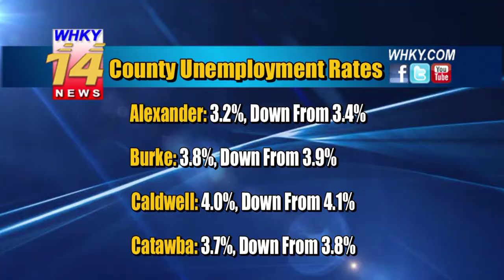Unemployment Rates Decrease Across Hickory Metro, State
Rob Eastwood reports for the Thursday, August 30, 2018 edition of WHKY-TV News in Hickory, NC.